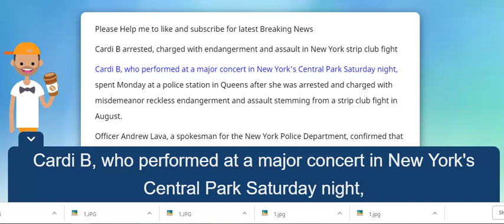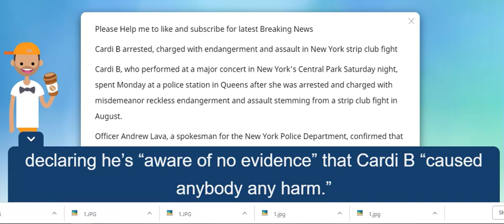Cardi B arrested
Cardi B arrested, charged with endangerment and assault in New York strip club fight,cardi b,Cardi B arrested,cardi b nEWS,cardi b ex tommy,tommy geez,cardi b ex boyfriend tommy,ariana grande pete davidson instagram,cardi b and tommy,cardi b tommy,kim kardashian kourtney,cardi b and swift,worldstarhiphop,dennis mckinley,cardi b baby daddy,pete davidson,cardi b mugshot,who is cardi b married to,cardi b boyfriend,what happened to cardi b,kourtney kardashian,swift cardi b,cardi b and nicki minaj song,remy ma Source :